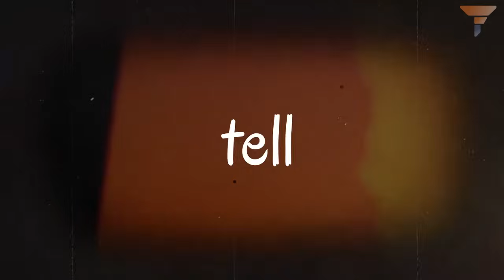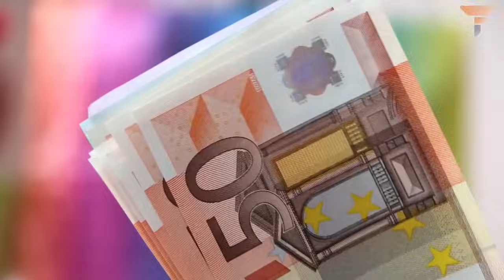FICO warns the MAD WEST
A December poll shows that 60% of Slovakians back their government’s hands-off-the-weapons approach, preferring diplomacy over deliveries. Fico’s Wednesday announcement reiterated that any arms aid should stay strictly bilateral—basically, "let's keep this between us."

Fico is playing the long game in his geopolitical predictions, betting the farm that Russia won't return Crimea to Ukraine and won’t vacate eastern Ukraine after their 2014 guest appearance. His view? Europe might need to brace for a scenario where Russia's military hand is on top. And NATO? Fico thinks their involvement would be like flipping the table in a high-stakes game—cue potential global warfare.